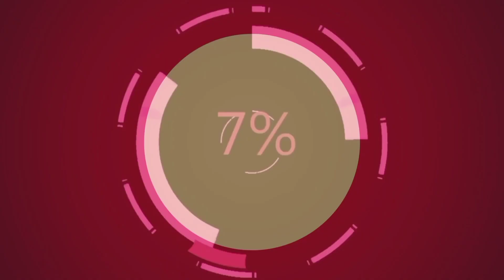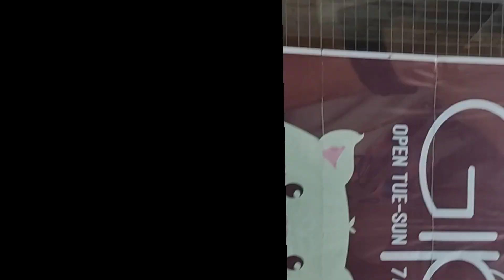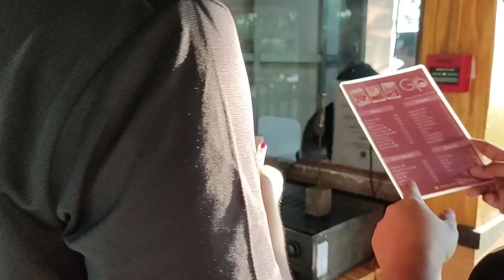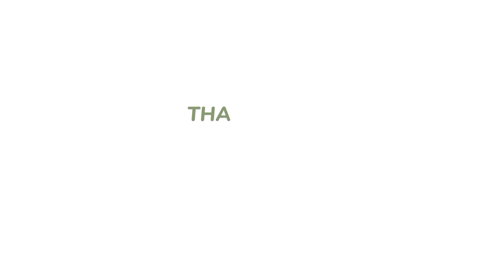HALO- HALO🍧🍨 hanap sa KABUKIRAN ang ganap.|Road trip 😋🤪GIP Cafe Talisay NEGROS OCCIDENTAL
30 mins, drive away from home.. It's a cafe Gip cafe over looking Ang city of Bacolod,

@graciafila vlog ni gracia 👍😉